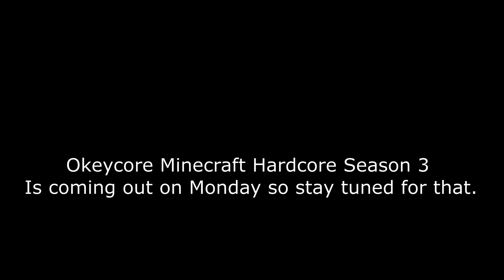Big Brain Recovery Gimp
Shameless MCHC Season 3 plug